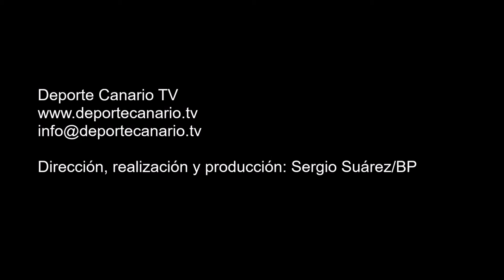Gol de Rubén Partido UJ Costa Ayala UD Teror Balompié 16 10 2015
Gol de Rubén Santana, jugador de la UD Teror Balompié, minuto 7 (primera parte) 0-2. Partido UJ Costa Ayala-UD Teror Balompié
Categoría Regional Preferente Las Palmas. Temporada 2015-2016. Jornada 7. 16/10/2015. Campo Municipal de Costa Ayala. Costa Ayala. Las Palmas de Gran Canaria. Resultado final: 0-3.